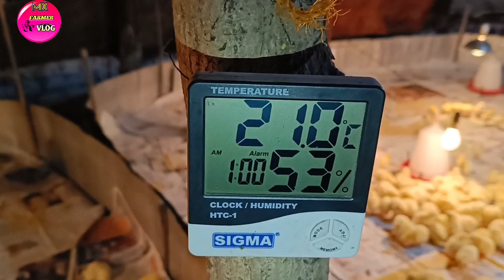poultry form management winter season first day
hello doston Aaj ke video mein humne aapko dikhaya hai Ki poultry form management winter season ka kis prakar karte Hain aur chicks first day management